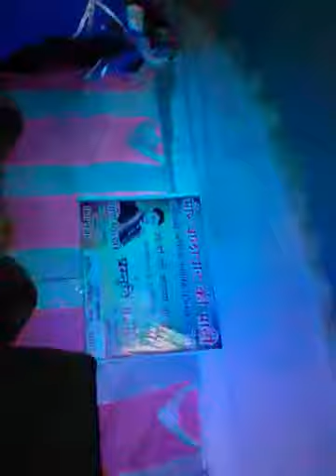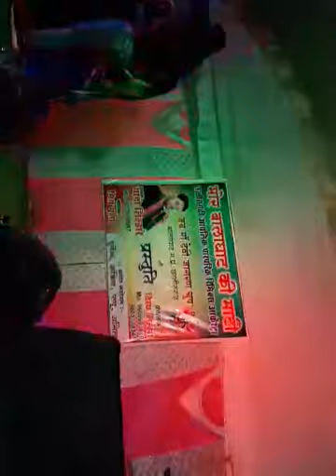chora chori chane ke khet me cg program hatta mor balaghat ke son chiraiya sanu dancer 7974844135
chora chori chane ke khet me cg program hatta balaghat balaghat ke son chiraiya sanu dancer

program ke liye samprk kre

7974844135 sanu meshram hatta balaghat